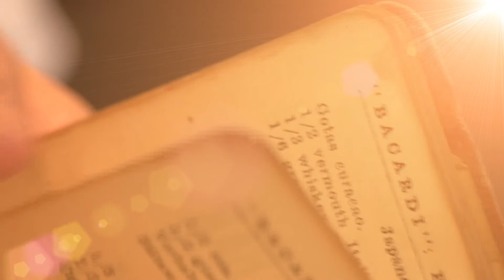CdC München - Rum ganz weit vorne